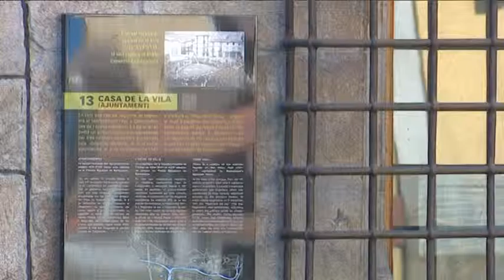Ordenança municipal reguladora de la seu electrònica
L’Ajuntament de Camprodon va aprovar en sessió plenària del dia 31 de gener l’ordenança municipal reguladora de la seu electrònica. Aquesta, entrarà en funcionament a les zero hores i un segon del dia 1 de març del 2017, i serà accessible als ciutadans tots els dies de l’any, durant les vint-i-quatre hores del dia.